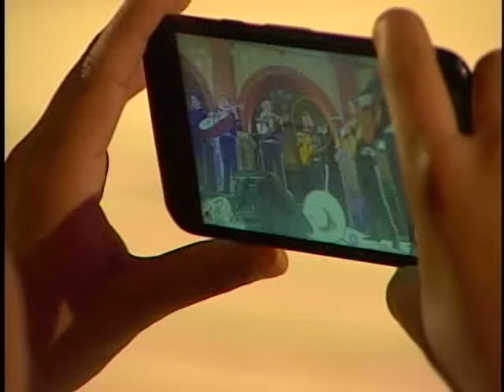Horizontes Culturales: Concierto Mariachi, Opera en la Calle.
Programa Horizontes Culturales #247: Concierto Mariachi, Opera en la Calle.
Créditos:

Arq. Manuel Fermín Villar Rubio
Rector

Secretario General

L.C.C. Cynthia Valle Meade
Jefa de la División de Difusión Cultural

Dr. Rodolfo González Barrera Cruz
Coordinador de TV UASLP

Miguel Ángel Mendoza López

STAFF TELEVISIÓN

CÁMARAS
Agustín Gómez
Fernando Espericueta
Fernando Rivera

VIDEOTECA Y ENLACE
Rosa Isela Piñón Ildefonso
Selene Lupercio Espericueta
Ubaldo Candia Reyna